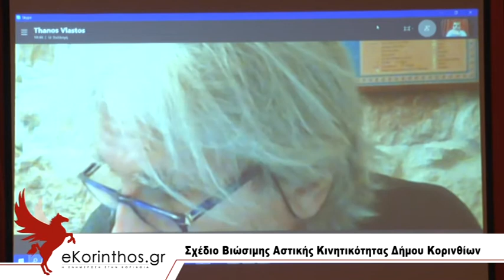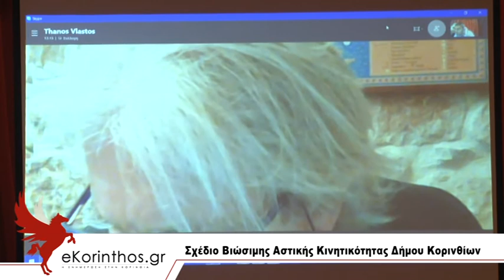ΣΒΑΚ Παρουσίαση 2 Βλαστός